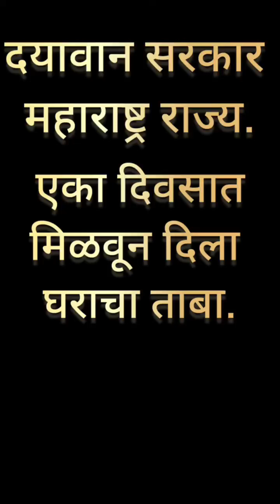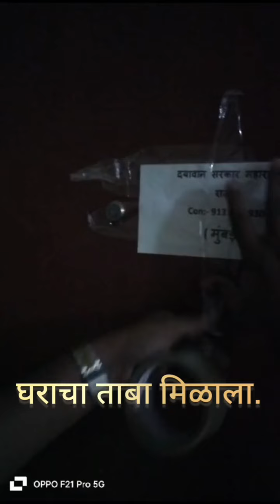अनधिकृत पणे हडपलेले ३ फ्लॅट वर एका दिवसात दयावान ने मिळवला ताबाdayavansarkar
६ वर्षापासून अनधिकृतपणे हडपलेले ३ फ्लॅट वर दयावान सरकारने घेतला ताबा...दयावान सरकार महाराष्ट्र राज्य 👿👿
पुणे पिंपळे सौदागर येथे असलेल्या उच्चभ्रू सोसायटी  मध्ये काही भिकारचोट समाजकंटकांनी ३ फ्लॅट वर फक्त एक ते दीड लाख रुपये देऊन ८० लाख ते १ कोटी रुपये किमतीचा फ्लॅट वर ताबा घेतला आणि बाकी पैसे ६ महिन्याच्या आत देतो असा करार पीडित बिल्डर सोबत केला.नंतर पैसे द्यायला टाळाटाळ सुरू झाली...जेव्हा हे प्रकरण पोलिस स्टेशन ला गेले तिथे सुद्धा स्थानिक नगरसेवक आणि काही गुंड प्रवृत्ती चे लोकांना मध्यस्ती करून विषय टाळला गेला...मग स्थानिक नगरसेवकाच्या मदतीने खोटे सह्या करून लाईट मीटर सुद्धा स्वतःच्या नावावर करण्यात आले..त्या लोकांवर बिल्डर ने ४२० ची केस सुद्धा दाखल केली परंतु ते त्यांचा अनधिकृत ताबा काही सोडत नव्हते.😡😡...उलट पैसे मागण्यासाठी जेव्हा पीडित बिल्डर तिथे गेला असता त्यावरच धमकी दिली म्हणून उलटा गुन्हा दाखल केला गेला...बिल्डर वयस्कर असल्यामुळे आणि एके काळी नामवंत असून सध्या परिस्थिती बिकट आणि त्यात कोणताही राजकीय हाथ नसल्याने ते काहीच करू शकत नव्हते आणि खूप हताश झाले 😭😭.शेवटी सर्व ठिकाणी मदत मागूनही न्याय मिळत नव्हता...एक शेवटचा पर्याय म्हणून बिल्डर ने दयावान सरकार ला मदत मागितली आणि सर्व गोष्टी सांगितल्या...पुढे दयावान सरकार ची पुणे मुंबई टीम मिळून सर्व कायदेशीर बाबी बघितल्या आणि बिल्डर ची बाजू एकदम खरी होती...मग काय? ...
नेहमीप्रमाणे "नो निषेध नो निवेदन फैसला ऑन द स्पॉट" 👿👿 पद्धतीने दयावान सरकार ने पुणे मुंबई टीम आणि महिला टीम एकत्र केली आमचे मुख्य मार्गदर्शक अरविंद भाई सपकाळे,पुणे किंग शिरीष आप्पा साठे,दयावान सरकारचे बॅकबोन सचिन भाई खुस्पे ह्या सर्वांच्या मार्गदर्शनाखाली पूर्ण योजना आखली आणि संपूर्ण टीम पिंपळे सौदागर येथे जाऊन त्यांचा अनधिकृत ताबा काढण्यात आला...काही फ्लॅट मध्ये तर कपड्यांची अख्खी शोरुम होती तर काही मध्ये जुने फर्निचर...जेव्हा त्यांचे टाळे तोडून टाकले आणि आपला ताबा घेतला तेव्हा पोलिस सुद्धा तिथे त्या समाजकंटकांनी बोलावले परंतु दयावान सरकार ने ठरवलेच की ताबा काही सोडायचा नाही ..आम्हाला अटक करण्याची धमकी सुद्धा पोलिसांनी दिली तरी दयावान सरकार टीम ने ताबा सोडला नाही आणि आपला शिक्का तिथे लावला...शेवटी तिन्ही फ्लॅट बिल्डर ला मिळवून दिलेच...6 वर्षानंतर स्वतःच्या हक्काच्या फ्लॉवर पुन्हा एन्ट्री करताच त्यांचे डोळे पाणावले आणि दयावान सरकार ला खूप खूप आशीर्वाद देऊन आभार मानले...दयावान सरकारचे मुख्य मार्गदर्शक अरविंद भाई सपकाळे, पिंपरी चिंचवड किंग शिरीष आप्पा साठे, किंगमेकर सचिन भाई खूस्पे,भूमाता ब्रिगेड चे तृप्ती ताई देसाई,पुणे टीम साहिल भाई पाटील भाई,मुंबई टीम सिद्धार्थ भाई,नितीन भाई अजय भाई,आणि महिला टीम चे प्रिया ताई वैद्य,अमिता ताई आणि संपूर्ण दयावान सरकार ची बाउन्सर टीम चे खूप खूप धन्यवाद. दयावान सरकार महाराष्ट्र राज्य👿👿